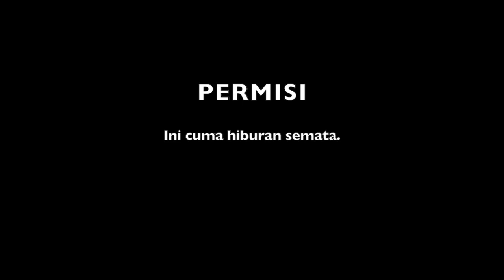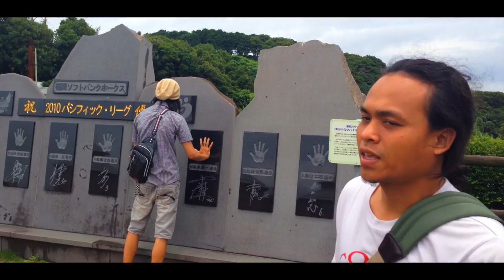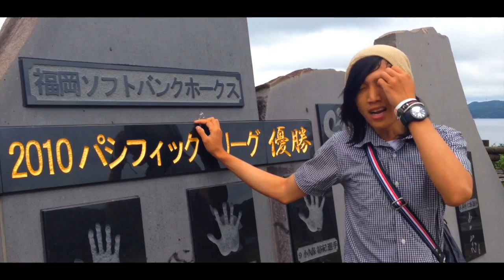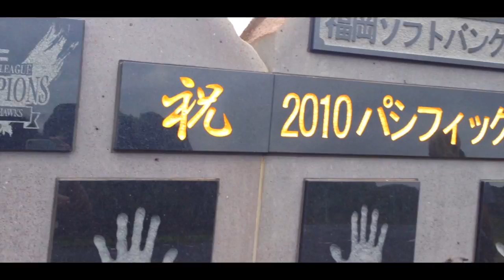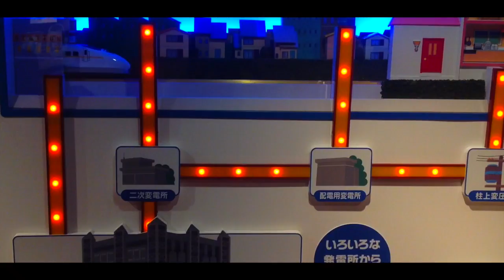Grendeng Adventure @ Genkai, Matsuura & Karatsu (Part 1)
This video is about Adventure @  Genkai, Matsuura & Karatsu (Part 1)